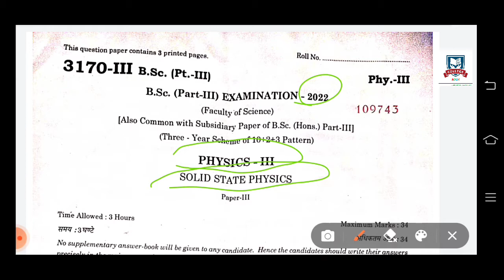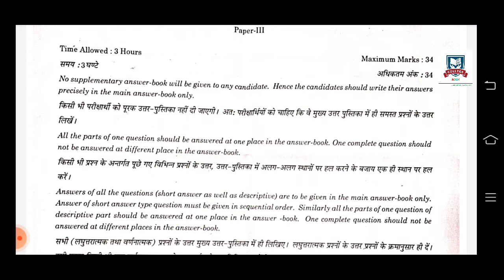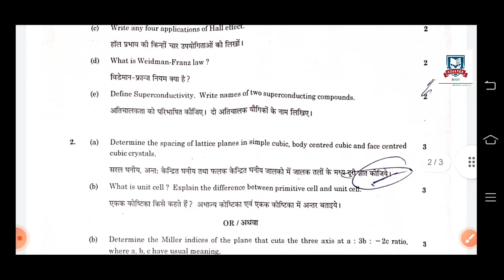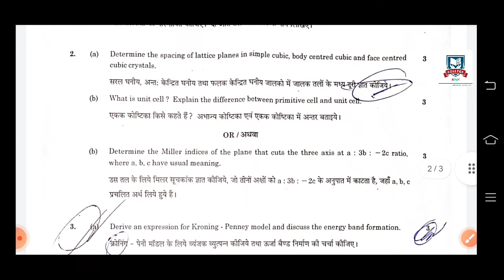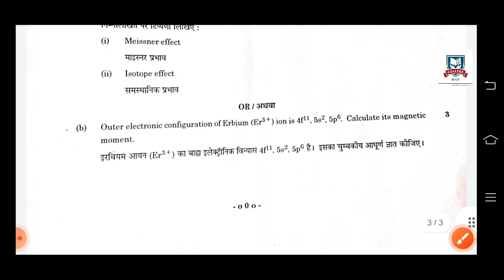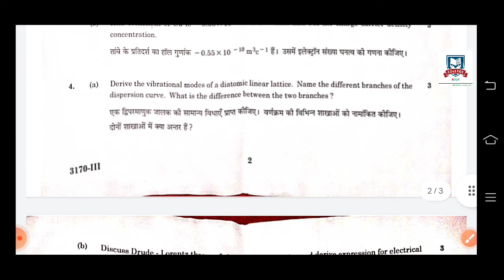Solid State Physics Bsc 3rd Yr Rajasthan University Exam 2022, 10Q में से 3Q पका मिलेंगे रट लो।